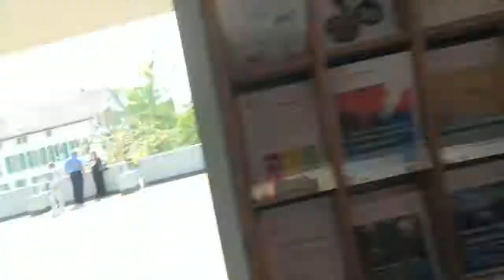II día de la Misión Católica Española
As Xeitosiñas de Zürich